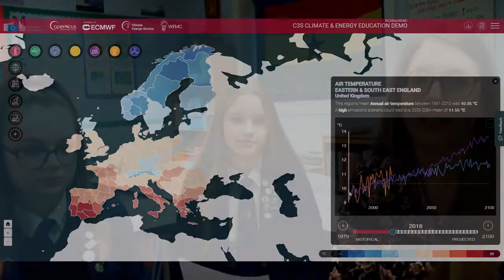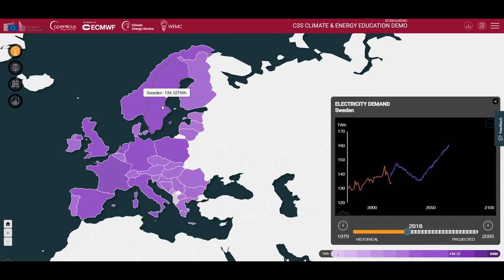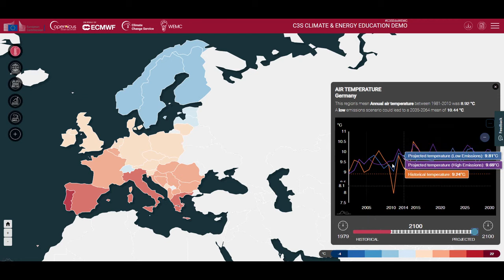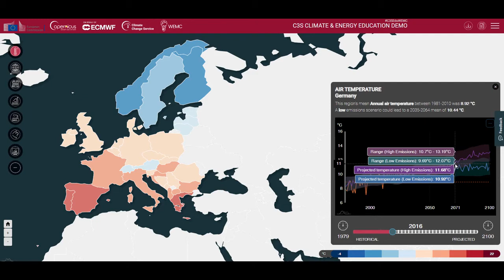C3S Climate & Energy Education Demonstrator: Teacher & Student Interview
WEMC's Education & Program Officer Kit Rackley interviews Frances Billin, Head of Geography at Attleborough Academy Norfolk and two students, who give their thoughts about the C3S Climate & Energy Education Demonstrator and related topics.

Explore the tool yourself by visiting Please provide your opinions and thoughts via the "Feedback" button found on the right-edge of the tool's screen. Also share your experiences using the C3SeduWEMC hashtag on social media.

for background information, resources and more.